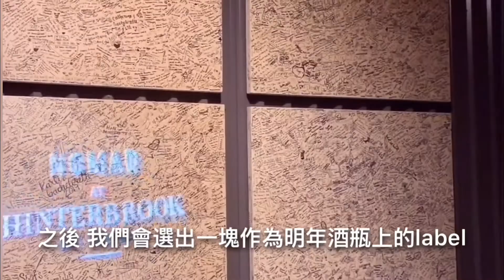2019.9.7 Vlog 今天迎來單身party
抖音：LuoMan_NOMAD
微信：LuoMan_NOMAD
微博：蘿蔓NOMAD